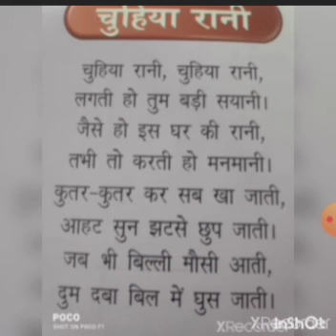Class K.G || Hindi kavita || चुहिया रानी 🐀